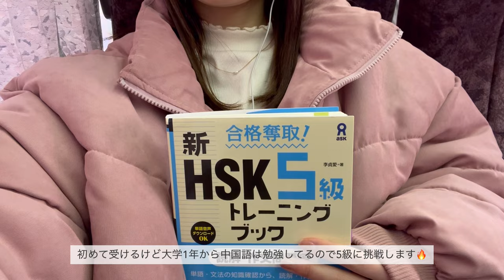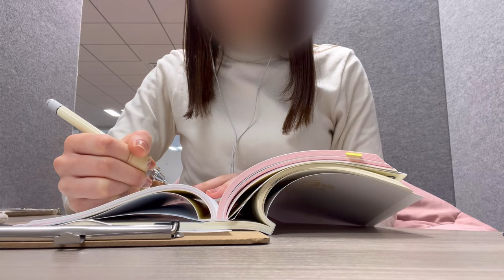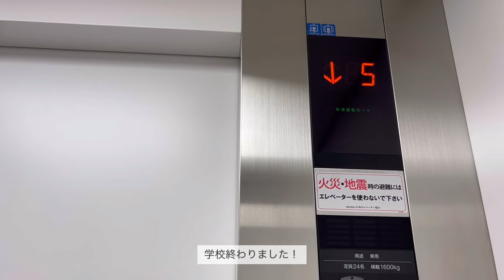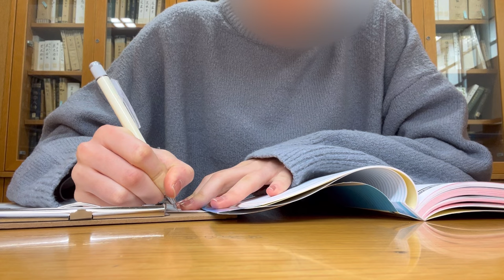【vlog】試験前の大学生の過ごし方🕔/5時起きで勉強してから大学に行く